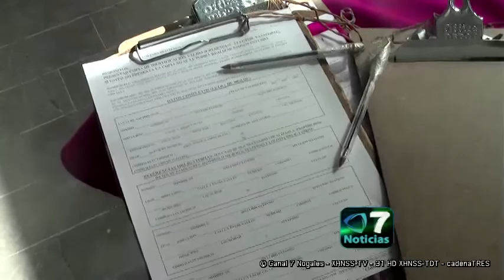Metas y Resultados de Fundación Beltrones